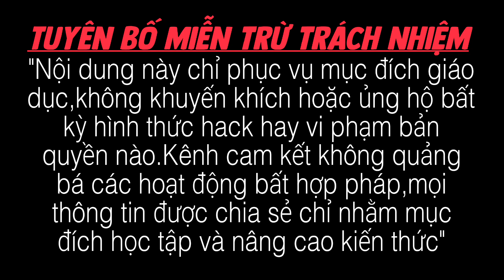Cách Fix Lag Roblox Vng Lite V2.685 Mới Nhất | Giảm Lag, Ổn Định FPS Và Ping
Thắc mắc gì thì nhắn cho ad nha:
(Lấy làm video thì ghi cre chính chủ vào👌)
📥Link tải ở phần bình luận đã ghim!
⚠️CHÚ Ý:(1)ĐÂY CHỈ LÀ FIX LAG KHÔNG CAN THIỆP SÂU VÀO GAME. TEST ACC PHỤ ĐỂ TRÁNH BỊ KHÓA! XIN CẢM ƠN.
(2)Nội dung này chỉ nhằm mục đích giáo dục không khuyến khích hoặc ủng hộ bất kỳ hình thức hack nào và tuân thủ chính sách bản quyền
🎵Song:
 🎶Source Music:
©BẢN QUYỀN THUỘC DAT MOD TV.
© COPYRIGHT BY DAT MOD TV DO NOT REUP.
©Edit video thuộc DAT MOD TV.